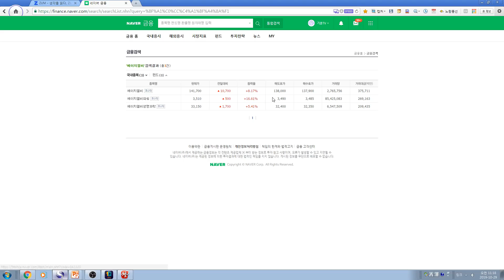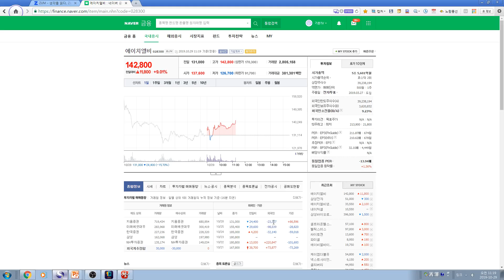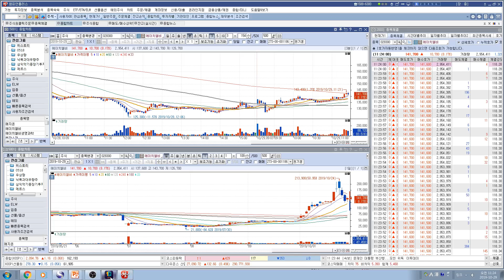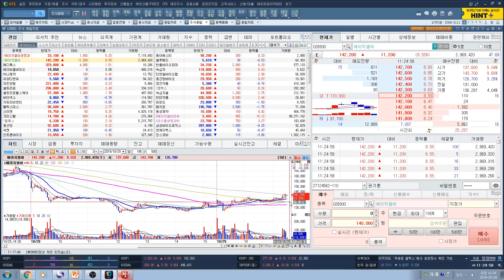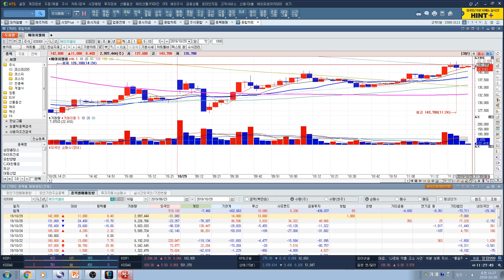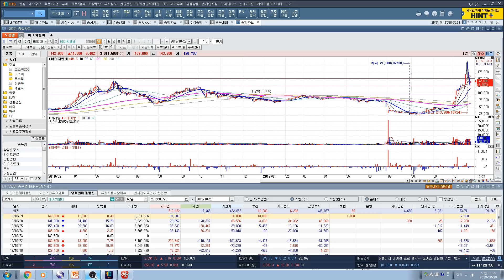[주식투자]에이치엘비(제자리 찾아가는 중/숏커버링 진행되는 모습으로 판단됨)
에이치엘비(제자리 찾아가는 중/숏커버링 진행되는 모습으로 판단됨)